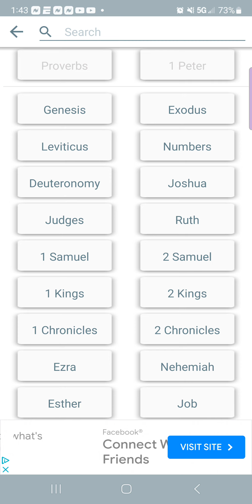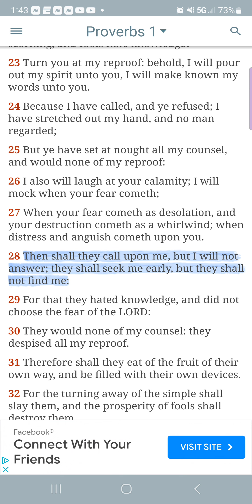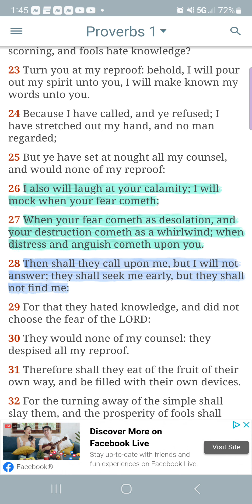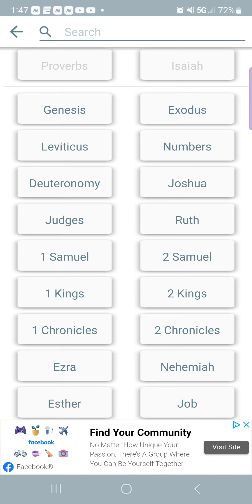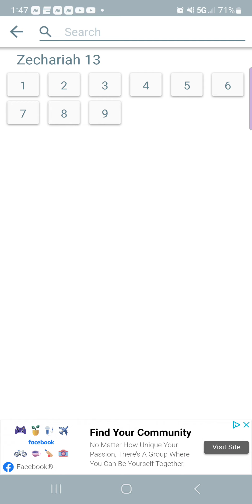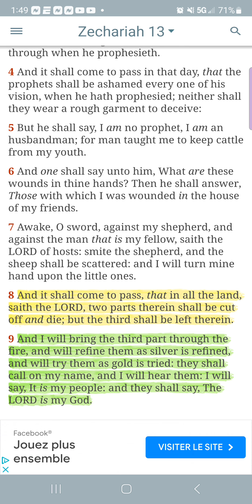The Name Of The LORD Is A Strong Tower!